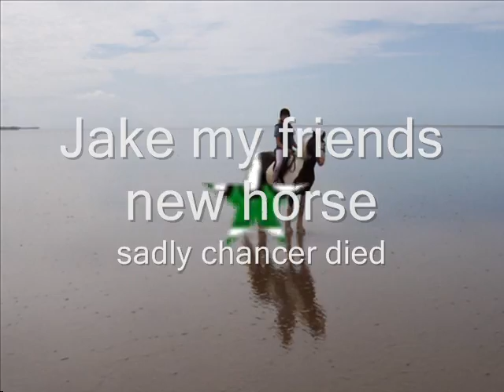Huggy Bear my whole world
he means the world to me!
Huggy Bear is a 14.1hh welsh section d he is 25! and is a superstar!!!